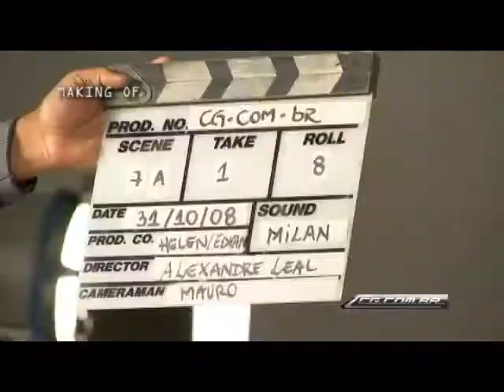2008 - Making of vídeo treinamento Fábrica Honda Manaus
Produção em parceria entre FB Produções e Welcome Pro para vídeo treinamento para Honda sobre a Fábrica de motos da HOnda em Manaus.